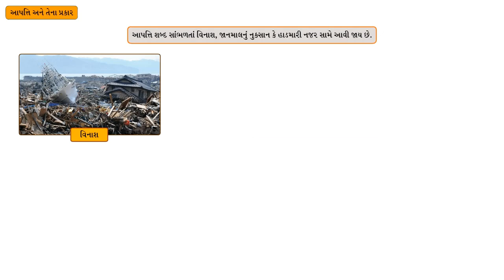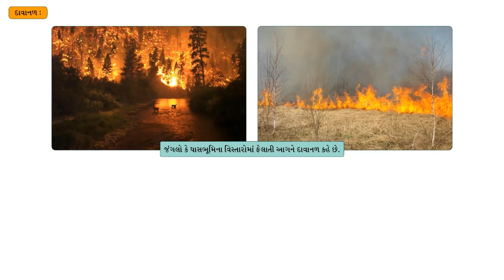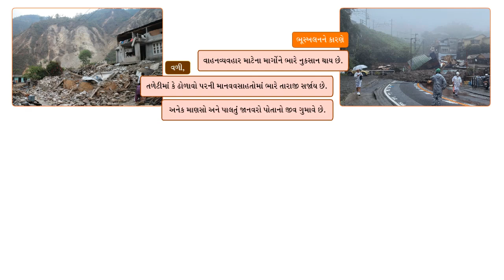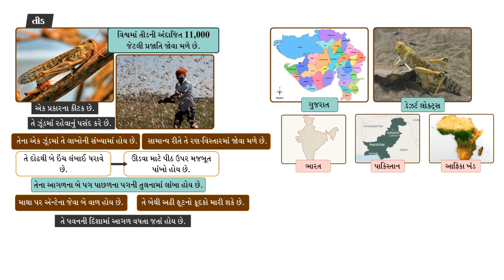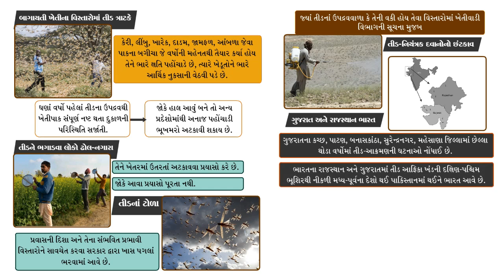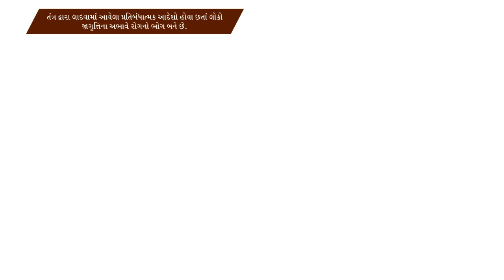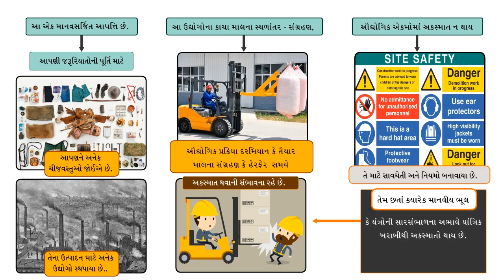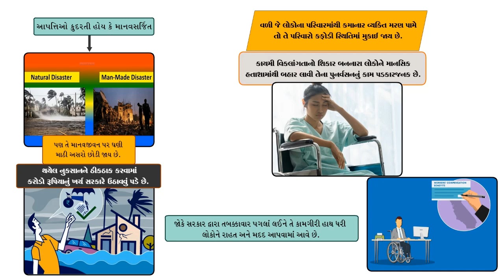STD 8 SS Chap 14 Aapatti vyavasthapan 14 આપત્તિ-વ્યવસ્થાપન